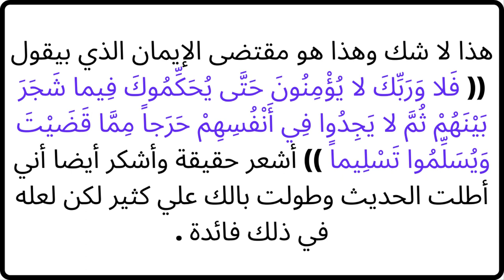الشيخ الألباني الحيل التي تسلك لأكل الربا من بعض التجار